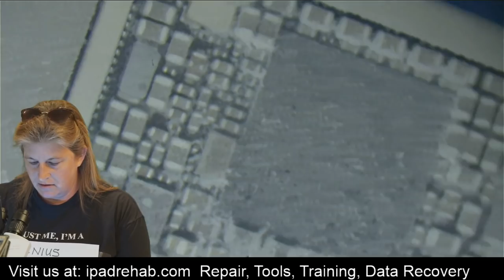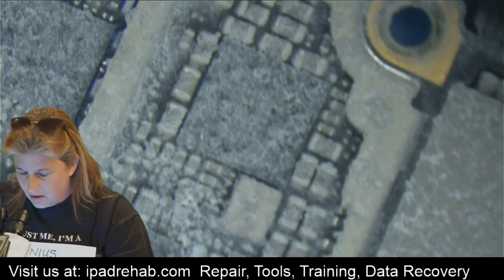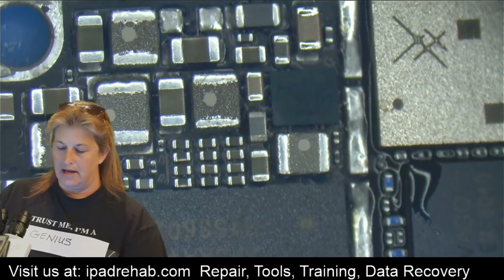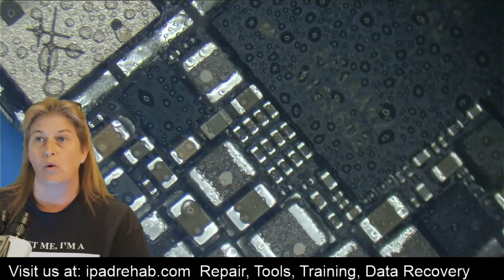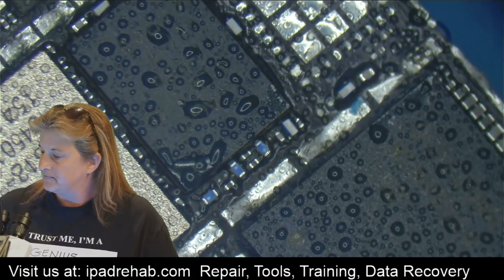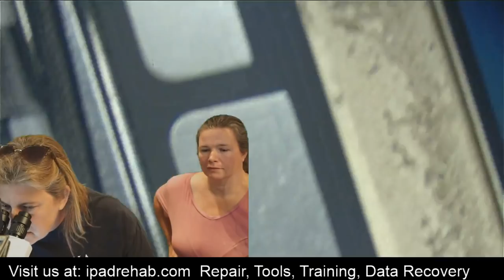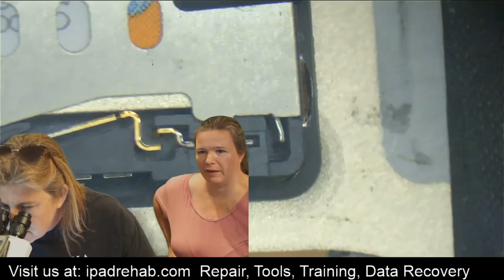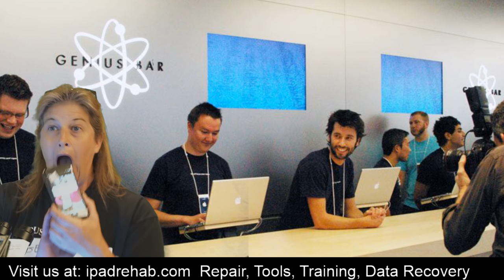LIVE! Apple says this iPhone will never turn on again. Is it true?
The genius bar was wrong!
iPhone Logic Board Repair, Training, Tools and Data Recovery.

›Microscopy:
Recommended microscope
Light ring for microscope
0.5x Barlow lens--to increase working distance

›Soldering:
Favorite tip for standard iron: BC2

›Ultrasonic cleaning:
Crest iphone sized cleaner

›Hot Air:
Recommended station: Quick861dw DO NOT BUY FROM LOUIS, BUY FROM ME. I NEED MOAR LAKE HAUZES PLEASE!

›Small supplies:
My favorite tweezers